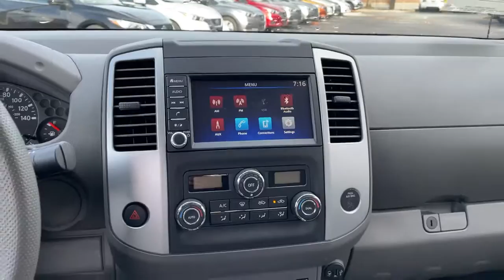2020 Nissan Frontier Kennesaw, Marietta, Smyrna, Woodstock, Atlanta, GA 201399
Magnetic Black Pearl New 2020 Nissan Frontier available in Kennesaw, Georgia at Town Center Nissan. Servicing the Marietta, Smyrna, Woodstock, Atlanta, GA area.

2310 Barrett Lakes Blvd NW